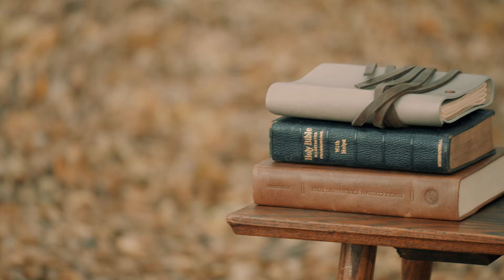En Totalidad A Ti - Misael Jiménez (Video Oficial)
Les comparto con gran gozo el video musical de "En Totalidad A Ti".  Disponible ya en todas las plataformas digitales.